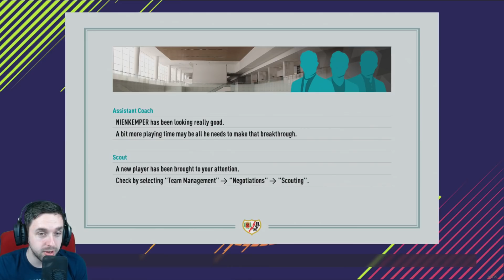PES2018 CO-OP ML - GAAT FOUT?! #80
ELKE DAG EEN NIEUWE WEDSTRIJD.